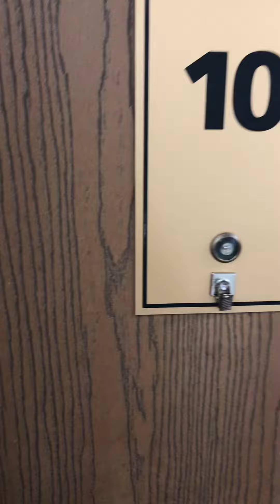Boone Park Apartments #10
2 Bedroom Ground Floor Apartment